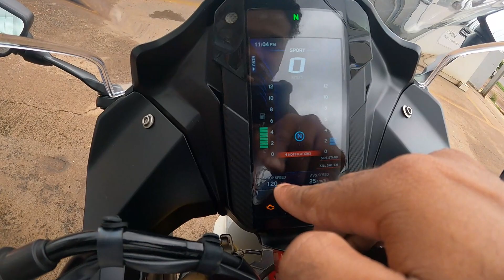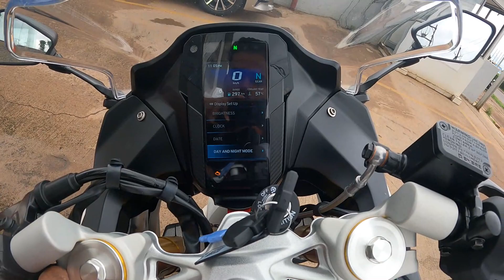2022 All BMW G310RR detailed walkaround Review ~ Batter Than Apache RR 310 ??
2022 All BMW G310RR detailed walkaround Review ~ Batter Than Apache RR 310 ??

Chin mount
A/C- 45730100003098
IFSC- BARB0MOWAXX